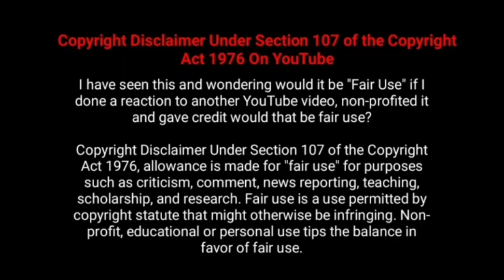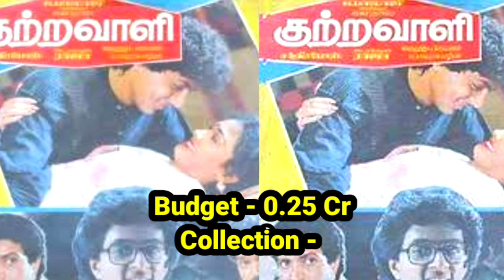இயக்குனர் நடிகர் L. ராஜா பட வசூல் Director Actor L.Raja Movies Box office Collection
Checkout  Movie Fdfs The Tamil Movie or film Director Actor L.Raja All Movies Box Office Collection Analysis With Budget and Verdict Hit Or Flop List